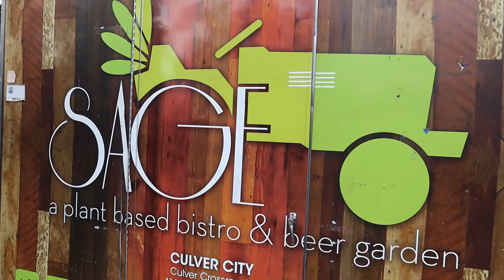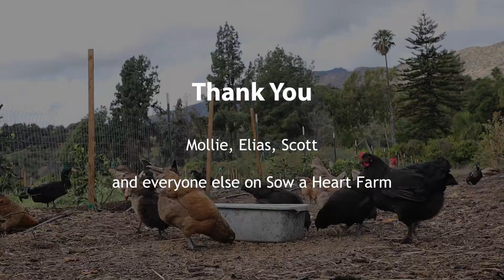Farm to Table Regenerative Farm - Run by Two Vegan Chefs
Story of Sow a Heart Farm and the two vegan chefs on a quest to rebuild soil health through regenerative agriculture.